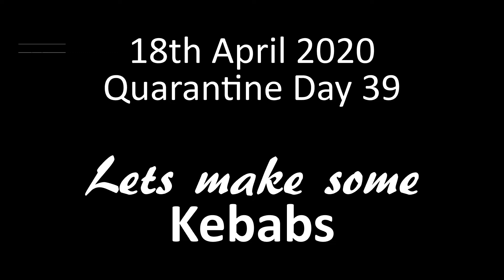Burger Kebab | How to Cook | Quarantine Day 39 | Punjabi Vlog | Leap of Faith | Teja Vlogger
Coronavirus, COVID-19, we are all going through an unprecedented time of our lives. I am quite positive and hopeful that we will get through it together. At the time of recording this video, it was day 39 of UK lockdown because of this Coronavirus and i thought of doing something to make this time and this day in particular special. Let me know how successful i have been.

These subjects are highly subjective and there is great possibility of having more than one correct answers. I have tried to answer this very complicated question. please let me know how well i did it?